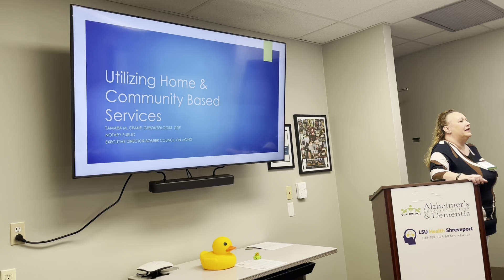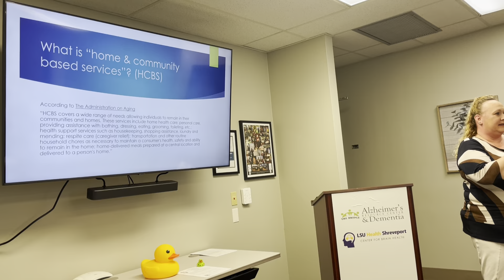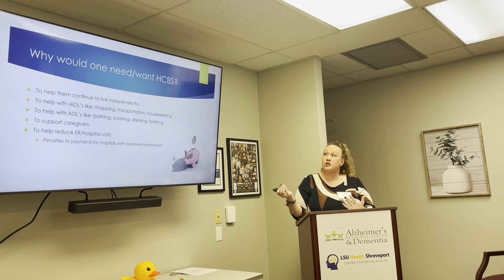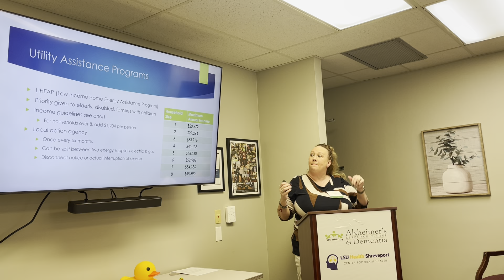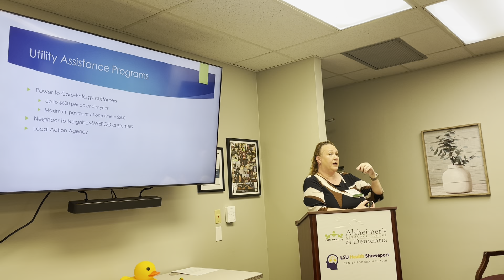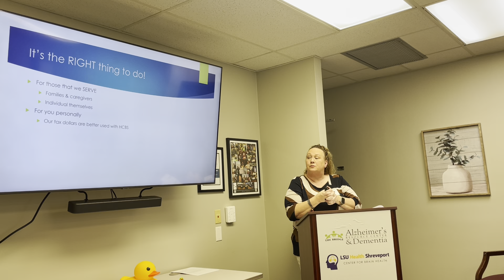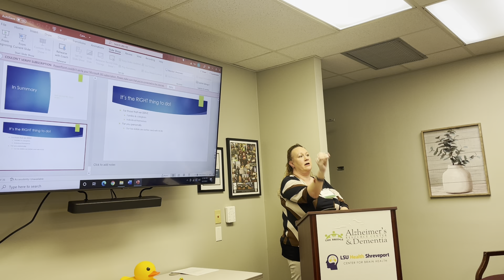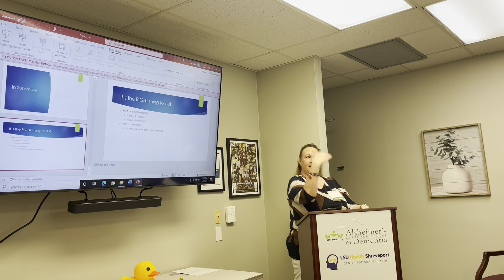First Wednesday Workshop 2022 March 2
“Tapping into Your Local Resources.”  Speaker: Tamara Crane, Executive Director of Bossier Council on Aging.